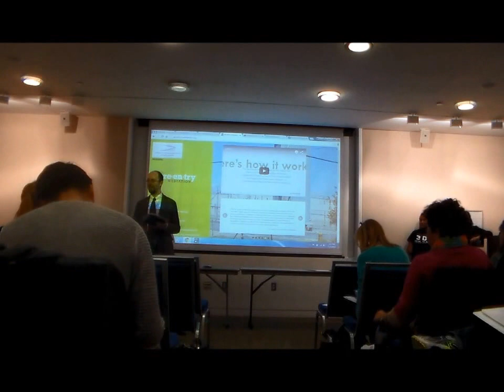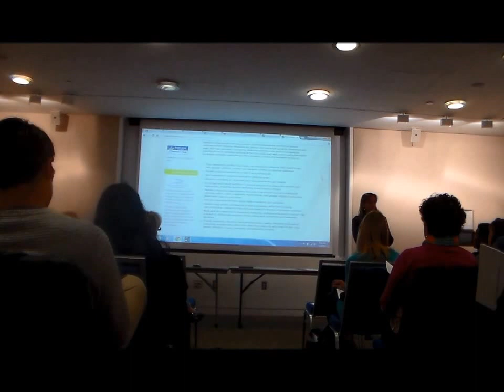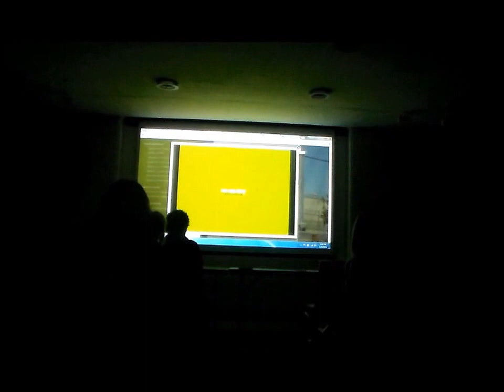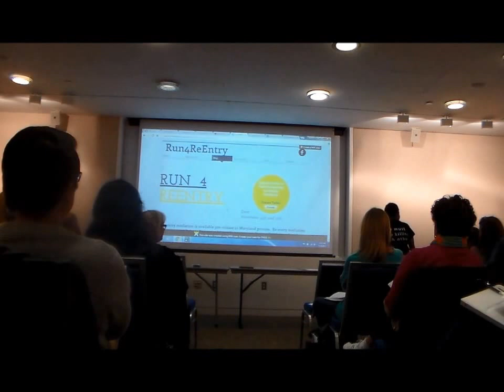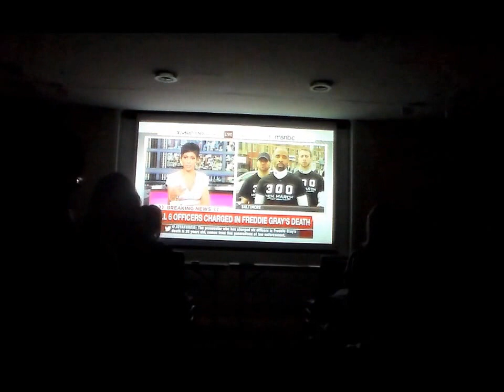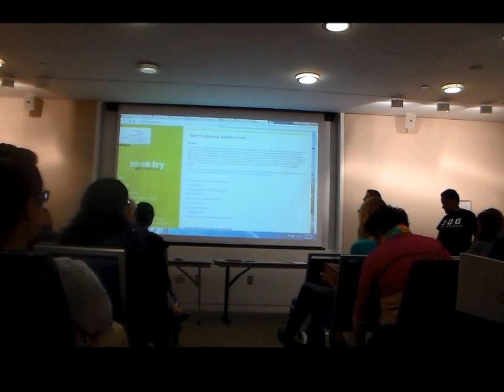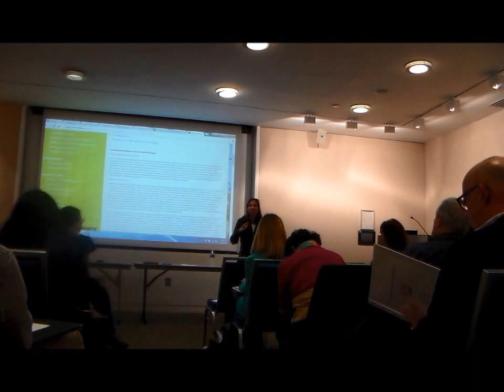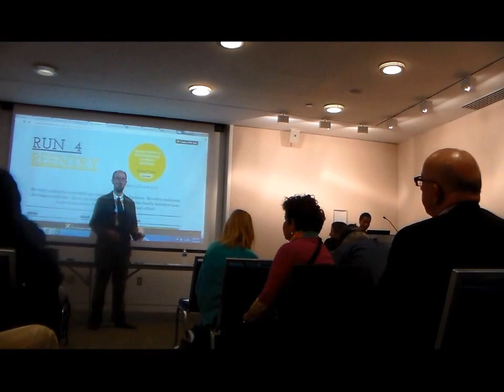Reducing Violence and Injustice Through Community Mediation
UMass Boston Conflict Resolution Colloquium with Lorig Charkoudian and Erricka Bridgeford of Community Mediation Maryland, November 9, 2015.

Thanks to the John Templeton Foundation and the Institute for Humane Studies for their support of this speaker series.

The Department of Conflict Resolution, Human Security, and Global Governance at the University of Massachusetts-Boston offers an MA and certificate in conflict resolution, an MSPA in international relations, and a Ph.D in global governance and human security